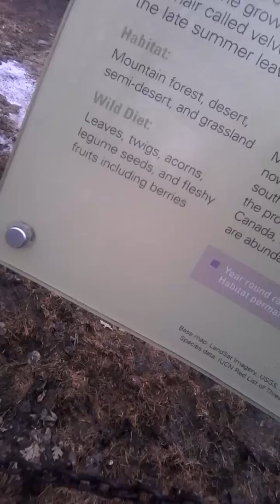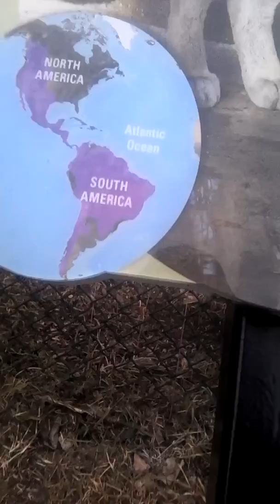In a zoo